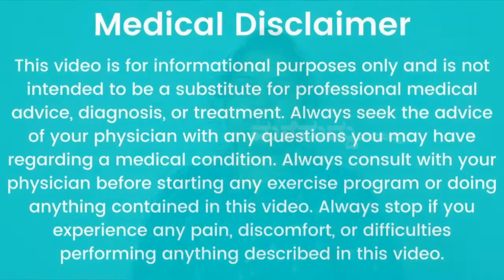ದಿನಾ ಕುಕ್ಕರ್ ಬಳಸೋ ಮುಂಚೆ ಹುಷಾರ್..!! | Amazing Tips for Safe Kitchen | Pressure Cooker Tips and Tricks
In My Channel You Can look for :
1. Home Remedy in Kannada          (ಕನ್ನಡದಲ್ಲಿ ಮನೆಮದ್ದು)
2. Simple Home Remedies             (ಸರಳ ಮನೆಮದ್ದುಗಳು)
3. Healthy Food Recipe in Kannada  (ಆರೋಗ್ಯಕರ ಅಡುಗೆಗಳ ರೆಸಿಪಿಗಳು)
4. Health secrets and tips to make your life easy